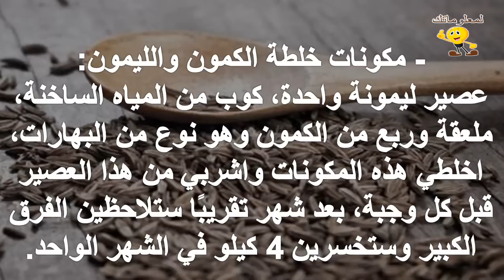استعمالات الكمون للصحة والرشاقة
للمزيد من الفيديوهات يرجى دعمكم للقناة بالاشتراك واللايك والكومنت وشكرا علي مشاهدتكم :
تابعنا علي فيس بوك :